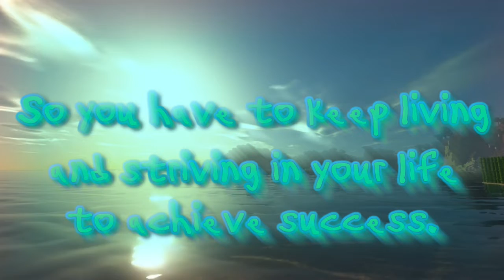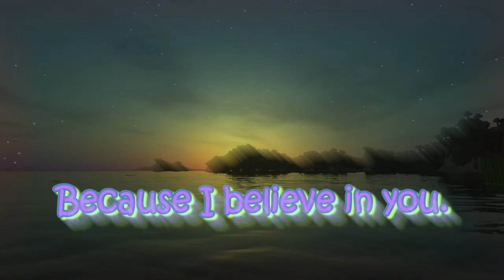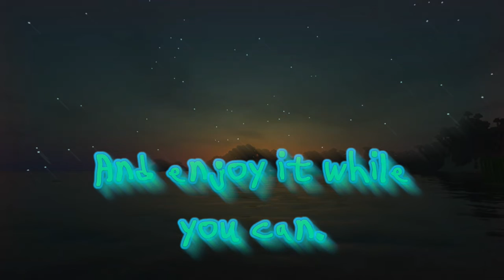A message of of perseverance and self-care (no music)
Yey! Thank you guys so much for all your support. As of the moment, I am grateful that you guys are still giving love to me and to my content despite my messed up and hectic schedule right now. I'm really happy that you guys are still continuing to support me. I hope that my content is still helping you guys and making your days a little bit better. And I hope that more people will find this kind of content more comforting and can help in their rough times. Always remember to take care of yourselves, okay? Thank you guys so much for this amazing milestone. I really appreciate it! ^_^